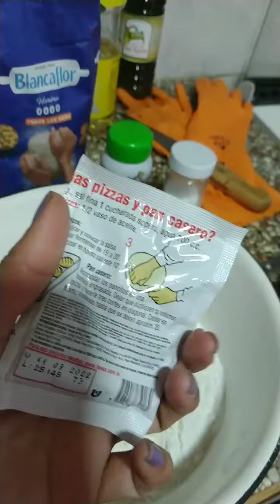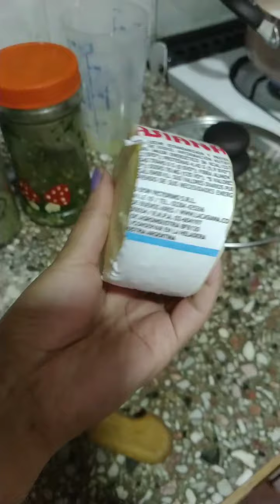🍕 muzzarella 🧀 la casiana🧀❤️